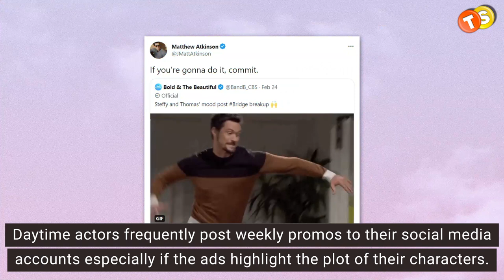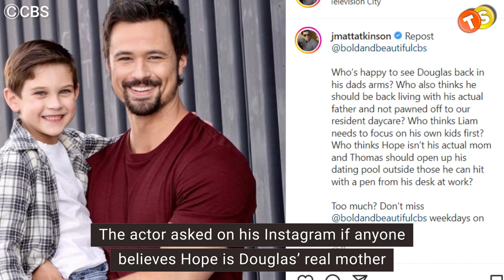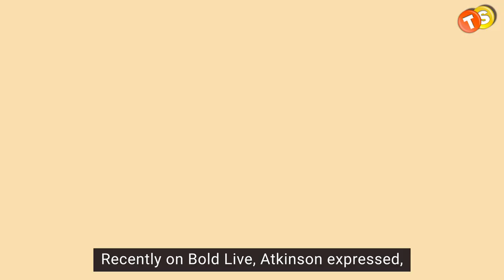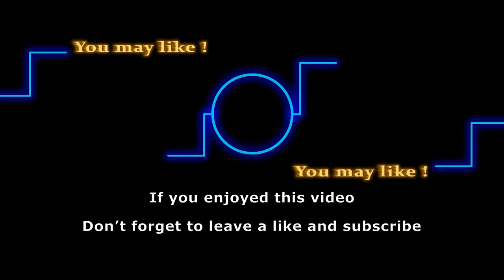Matthew Atkinson wants Thomas to be with this legacy B&B character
Actor Matthew Atkinson is tired of seeing Thomas Forrester indulge in love illusions about Hope on The Bold and the Beautiful. Daytime actors frequently post weekly promos to their social media accounts especially if the ads highlight the plot of their characters. Matthew Atkinson has uploaded weekly promo in his Instagram stories. Keep watching to know more about what he has posted.

Track: Long Road
Artist: Futuremono